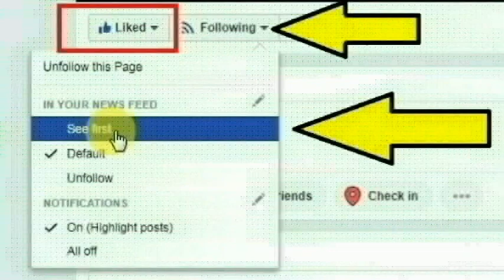தமிழகம் முழுவதும் இந்த 12 மாவட்டங்கள் மட்டும் ஜூன் 14 வரை முழு ஊரடங்கு | TN 12 district lockdown